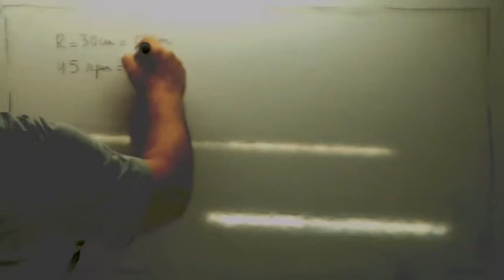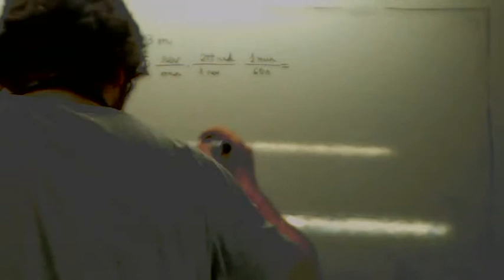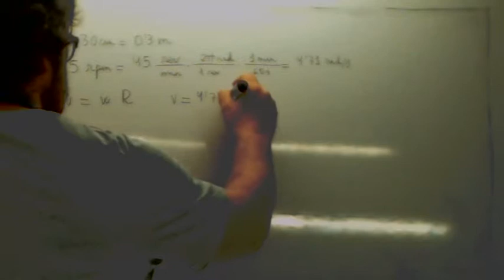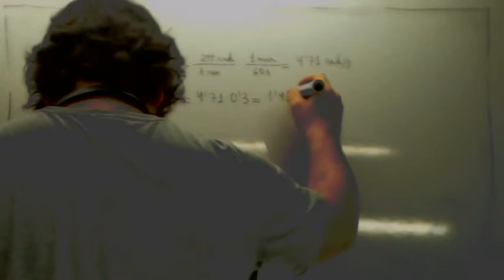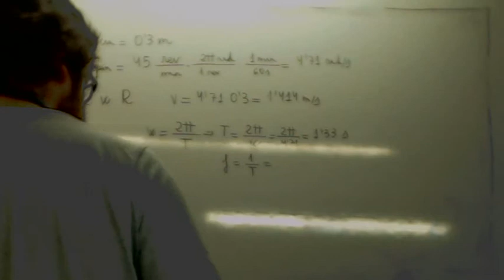Ejercicios resueltos de movimiento circular Usero